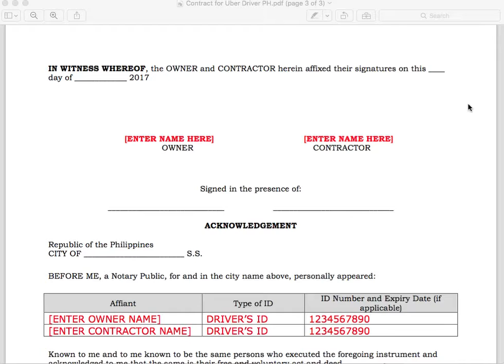Grab/Uber Driver Contract Template for PH drivers [2017]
Easy-to-use template, just change the text in RED font.
For those asking, here is an updated (Feb 2019) link to the .doc file: